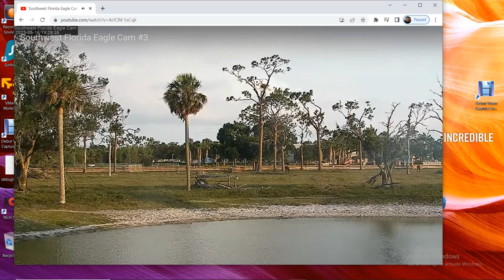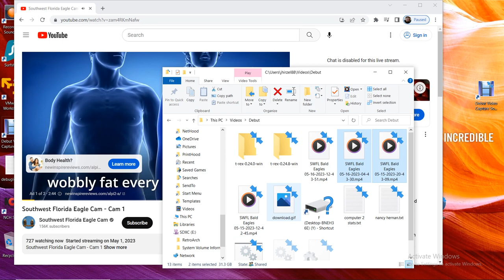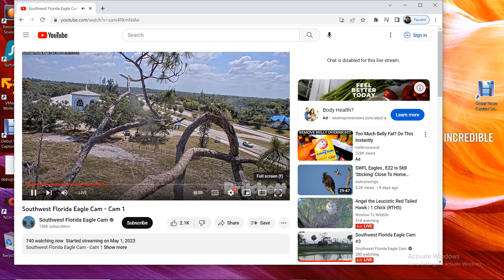SWFL Bald Eagles 05/16/2023 12:43